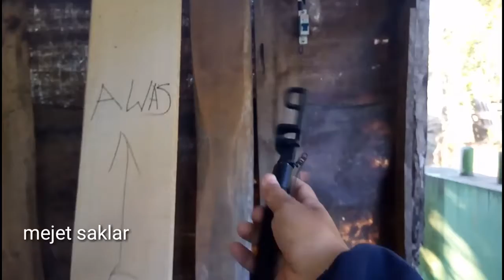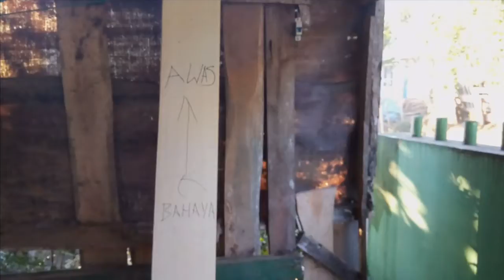5 kegunaan tongsis yang jarang diketahui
Ayo bergabung dengan *Reseller EVERMOS*
 lewat link ini dan memulai
 bisnis anda sendiri seperti iman Nugroho.
 Dapatkan sd *30%* komisi di setiap
 penjualan dan reward langsung
 seperti *Umroh*
 Klik untuk join ya :